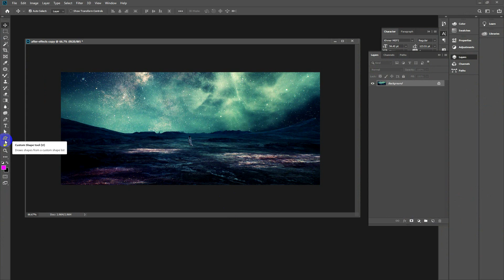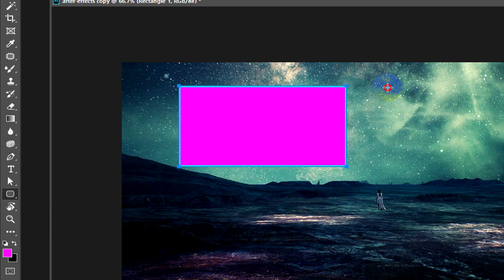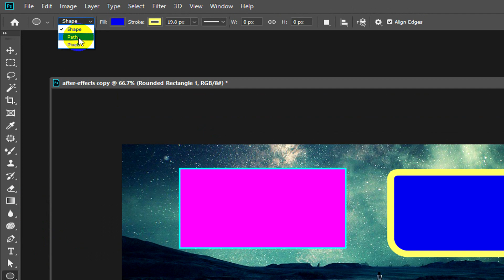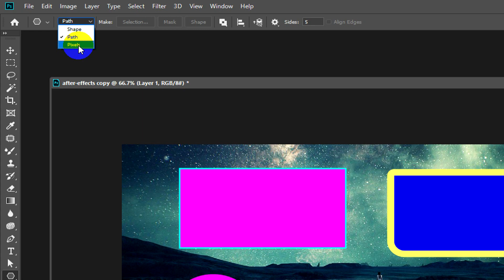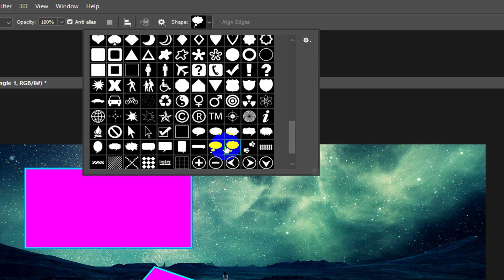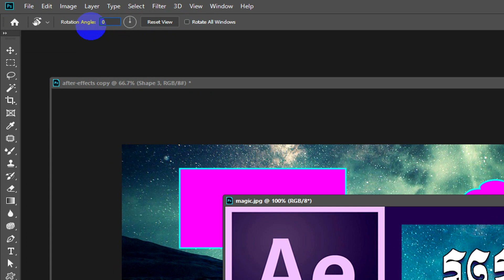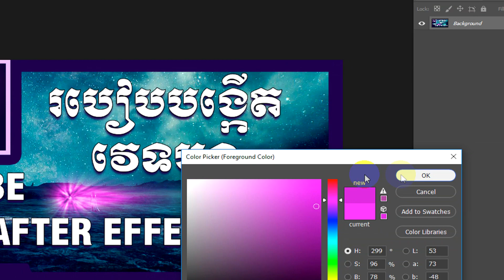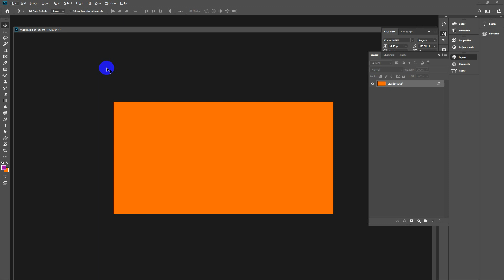របៀបប្រើ Tool | How to Use Tool in Adobe Photoshop CC 2019 Part11 Kh | Rean Edit